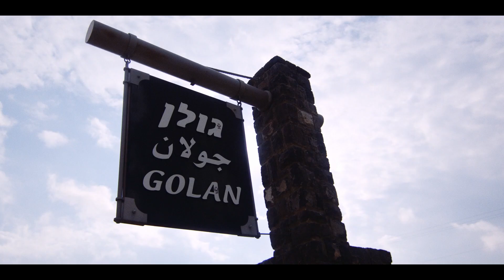Golan Heights Legacy Festival // A Historic Christian Event at the Crossroads of the New Middle East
WHAT?

AN INTERNATIONAL CHRISTIAN CONFERENCE with renowned Bible teachers, Great Commission pioneers and leaders, decorated Israeli army commanders, and local Golan representatives.

A STRATEGIC SUMMIT FOR SOLIDARITY WITH ISRAEL where it counts—on Israel’s most complicated borders at this critical historic juncture in support for the Israeli Defense Forces.

A CATALYTIC MIDDLE EAST MISSIONS CONVENTION to advance and accelerate the Great Commission across the 10-40 window.

A FILM AND MUSIC FESTIVAL with international and local musicians and bands alongside the premier of short films and feature films.

AN OUTDOOR GOLAN EXPERIENCE with daily events and activities all over the Golan; hiking and exploring some of the most stunning landscapes in the Middle East; visiting Golan wineries; touring historical battle sites; fellowship with locals who pioneered the settlement the Golan; and much more.

A SACRED ASSEMBLY OF WORSHIP AND PRAYER at the place Moses and Joshua established the first priestly city of refuge and where the Psalmists sang in the shadow of Mount Hermon.

AN EXTRAVAGANT FEAST of local food, coffee, wine, beer and more.

WHY?

BECAUSE ANTI-SEMITISM ISN’T GOING AWAY. One would think it died with the liberation of Auschwitz and Dachau in 1945, but it is thriving more than ever—and set in the tumultuous soil of the Middle East. FAI and IAI oppose Jew-hatred in all its forms, from violence and blood libels to BDS and anti-settlement campaigns.

BECAUSE THE MIDDLE EAST IS AT A CRITICAL CROSSROADS, bringing great trouble and affording great opportunity.

BECAUSE AFTER 50 YEARS of trying to trade the Golan Heights for peace, Israel is keeping it and the US is recognizing it. We are standing at the threshold between “occupying” the Golan Heights to Israeli freedom to develop the Golan Heights.

BECAUSE IT HAS ALWAYS MATTERED. The Golan Heights have rich biblical, historical, political, and prophetic significance. And history has always shown us that when the Golan falls, Jerusalem falls. Standing with Jerusalem requires we stand with the Golan Heights.

BECAUSE THE GOLAN HEIGHTS ARE GORGEOUS AND DEMAND EXPLORATION. This isn’t your average conference where we sit in chairs and listen to lectures. The Golan Heights feature some of the most beautiful landscapes, trails, and new adventures—all begging you to come and get your boots filthy.

BECAUSE IT’S DELICIOUS. The Golan Heights is home to some of the world’s best food and drink. Every day will be full of incredible local meals, beer, wine, coffee, and more. And then we’ll end every day with the best banquet buffet anyone’s ever seen (dinners are included in registration).

BECAUSE THE LORD IS WORTHY OF OUR WORSHIP AND OBEDIENCE. The Golan has always been a place of revelation, encounter, and consequence for redemptive history.